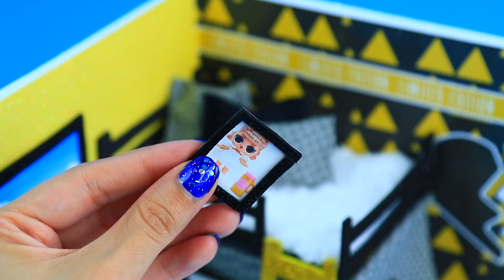DIY Miniature Lol Surprise Boys Dollhouse | How to Make Mini Doll Room | Barbie Crafts, Bed, Pillow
DIY DIY Miniature Lol Surprise Boys Dollhouse, how to make mini doll room and Barbie crafts decor, miniature bed, pillow, table, closet, shoes, window, slide, books and more. How to make a miniature lol surprise boy room inspired by the bffs supreme series. Best friends forever. I love you all!!!

Miniature lol surprise garçon meilleurs amis suprêmes bffs. Dollhouse Bedroom pour vos poupées lol. Miniatures faciles et hack Barbie. Nouveau garçon de poupée lol.

ミニチュアLOLサプライズボーイの親友は最高のBFFを。あなたの笑い人形のためのドールハウスのベッドルーム。簡単なミニチュアとバービーハック。新しい笑人形の少年。

Миниатюрный сюрприз для лучших друзей. Кукольный домик Спальня для ваших кукол. Легкие миниатюры и барби хаки. Новый лол кукольный мальчик.

Miniatura lol surpresa menino melhores amigas supremo bffs. Quarto de Dollhouse para seus bonecos lol. Miniaturas fáceis e hacks de barbie. Novo garoto de boneca.

Hermosa casa para varón en pequeño o miniatura tamaño perfecto para una muñeca lol sorpresa y para barbie también. Aprende a hacer este Dormitorio fácil y rápido. Fácil miniaturas y barbie hacks.